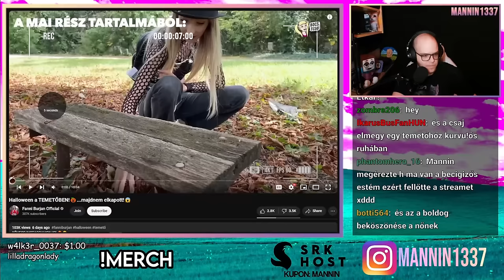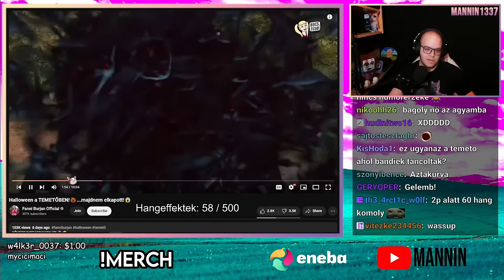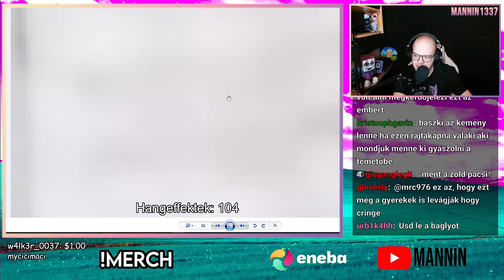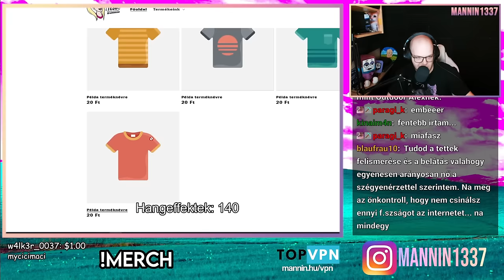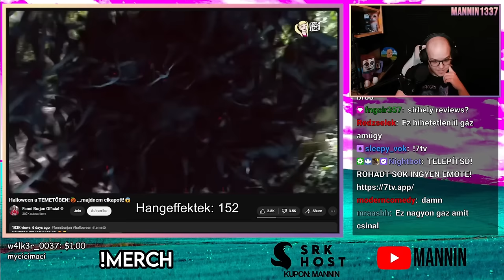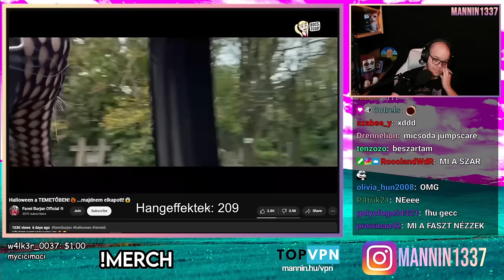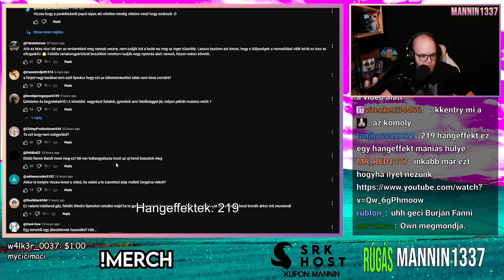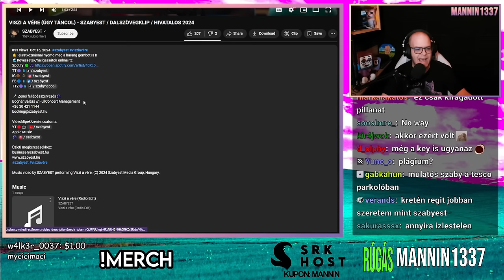JÁTSZÓTÉRNEK NÉZI A TEMETŐT 🤐 Burján Fanni LEJJEBB SÜLLYEDT 👎🏻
☎️ E-mail ► mannin1337[kukac]gmail[pont]com

00:00 Intro
00:18 Mit csinált a Fáni?
32:38 SZABYEST "új" zenéje...